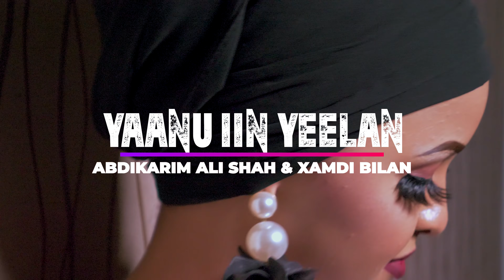ABDIKARIM ALI SHAH & XAMDI BILAN - YAANU IIN YEELAN OFFICIAL VIDEO 2021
Abdikarim Ali Shah, Xamdi Bilan, Hees Cusub, Somali song, Hees shidan, Dhaanto, Music Video, Waqal Studio

Artist: Abdikarim Ali Shah & Xamdi Bilan
Song: Yaanu iin Yeelan
Erayada: Abwaan Qalinle
Laxanka: Abdikarim Ali Shah
Camera & Editing: Khadar Waqal
Produced: Afro Waqal Furinle Production
Xariir, Miss Xiis, Ifraax Tolmoon, kiin jaamac, gulleed simba, hodan abdirahman, Mursal muuse, Yurub Geenyo